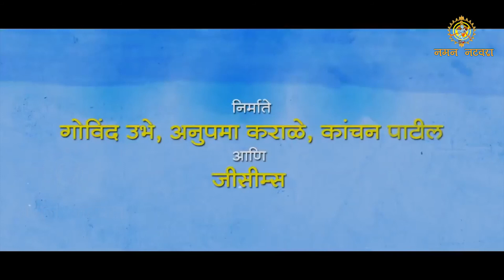बोनस BONUS | OFFICIAL TRAILER | Gashmeer Mahajani | Pooja Sawant | Saurabh Bhave | 28th Feb 2020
Presenting the official trailer of upcoming marathi movie - BONUS starring Gashmeer Mahajani & Pooja Sawant

In Cinemas 28th February

Written & Directed By - Saurabh Bhave
Produced By - Govind Ubhe, Anupama Karale, Kanchan Patil & GSEAMS
Presented By - Arjun Singgh Baran, Kartk D Nishandar & Lion Crown Entertainment